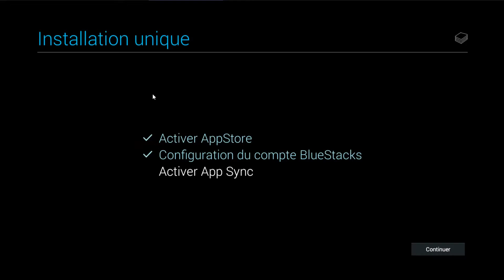SW Insurrection OraNN S2 #2 Encore des contrats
■ Star Wars Insurrection Saison 2 #2 Encore des contrats

L'histoire de SW Insurrection se déroule juste après la destruction de l'Etoile Noire alors que l'Empereur Palpatine est mort. Une partie de l'Empire s'effondre et une autre tente de cacher la vérité aux populations opprimées.

La saison 2 commence alors que le héros a pu aidé la Rébellion a diffusé un message à la population locale pour les prévenir de la disparition de l'Empereur !

SW Insurrection (Uprising en VO) est un Beat Them Up influencé par les jeux de rôles et les mmo.

Star Wars Insurrection est disponible sur Android et Ios.